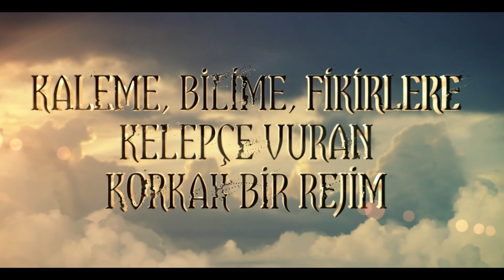İYİ PARTİ’DEN YENİ KAMPANYA VİDEOSU; ‘’TEK ADAM REJİMİ SUNAR: DEMOKRASİ MASALI’’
Yayınlanan son video ile birlikte serinin sonuna gelinirken, videoların tümü sosyal medyada büyük ilgi gördü.
Hazırlanan son videoda; 21 yıllık Ak Parti iktidarının özellikle 2018 yılında Partili Cumhurbaşkanlığı Sistemiyle birlikte daha da uzaklaştığı demokrasi kavramı üzerinden işlendi.